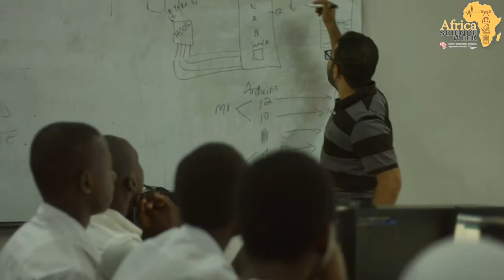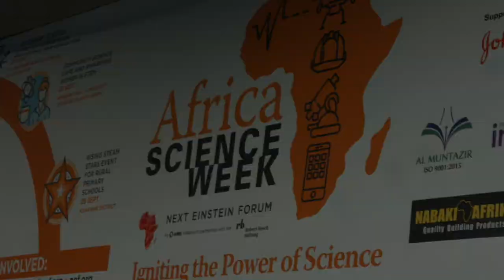NEFScienceWeek: Science Expo & Robotics Competition - Tanzania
The science expo was mainly targeting secondary school students from around Dar and Pwani regions to give them an opportunity to present their own researches that they have carried out on various projects as well improve their public speaking skills.